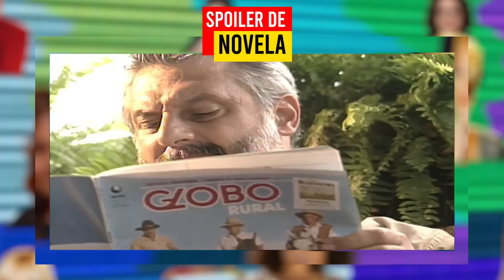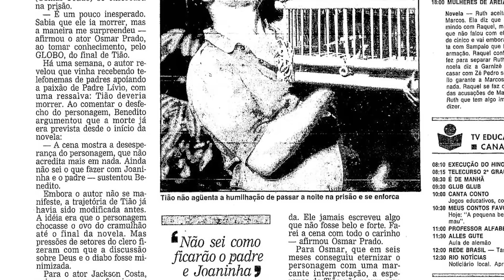Como José Inocêncio ajudou a igreja a fazer Tião Galinha abandonar o Cramulhão em 'Renascer'?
Renascer é uma telenovela brasileira produzida pela TV Globo e exibida desde 22 de janeiro de 2024.Substituiu Terra e Paixão, sendo a 22ª "novela das nove" da emissora.

É um remake da telenovela de mesmo nome, criada e escrita por Benedito Ruy Barbosa e exibida originalmente em 1993. Adaptada por Bruno Luperi, tem direção de Walter Carvalho, Alexandre Macedo, Ricardo França e Mariana Betti. A direção geral é de Pedro Peregrino e a direção artística é de Gustavo Fernandez.

Conta com as atuações de Marcos Palmeira, Juan Paiva, Theresa Fonseca, Marcelo Mello Jr., Renan Monteiro, Gabriela Medeiros, Vladimir Brichta e Sophie Charlotte.